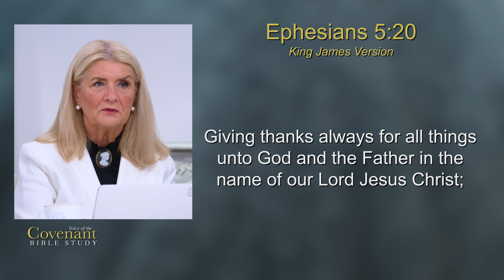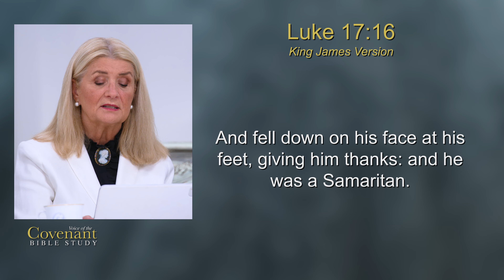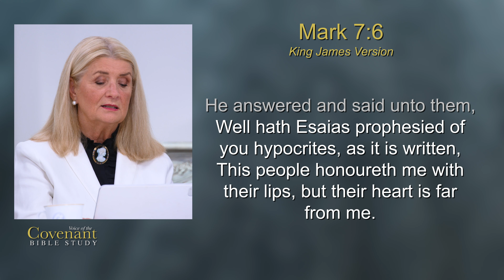Voice Of The Covenant Bible Study: 5 Keys To A Successful Life, Part 4: Be Thankful!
Discover how having an attitude of praise and gratitude toward God and others is following in the footsteps of Christ.